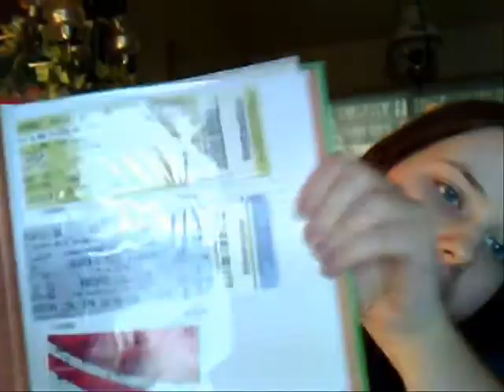245: Signaling the Mothership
The Crazy World Of Arthur Brown - Fire is my opening for this week.